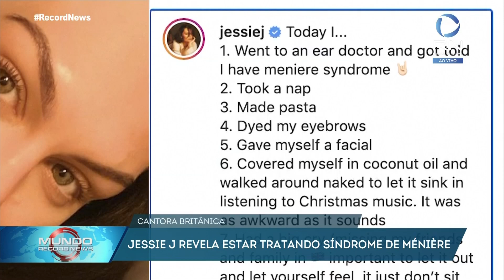Cantora Jessie J é diagnosticada com Doença de Ménière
A cantora britânica Jessie J foi diagnosticada com Doença de Ménière após passar a véspera de Natal internada.